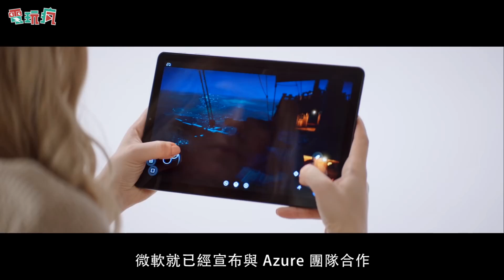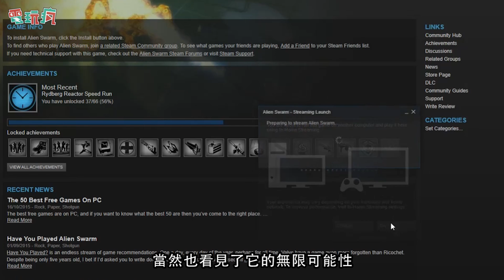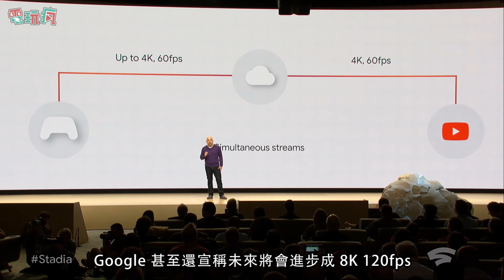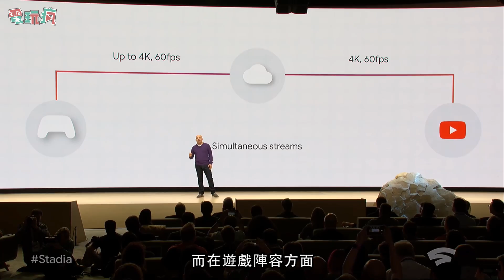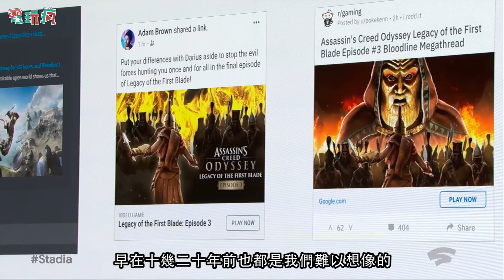大串流遊戲時代來臨！解析 SONY 微軟 STEAM 跟 Google stadia 的串流服務布局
隨著現在雲端網路科技的進步，不少廠商都已經看見了雲端運算和線上串流的可能性，在這即將到來的新時代中，你知道各家遊戲大廠，是如何應對這波新趨勢的嗎？電玩瘋就要帶大家一起來看看這場暗潮洶湧、即將開打的線上串流大戰！